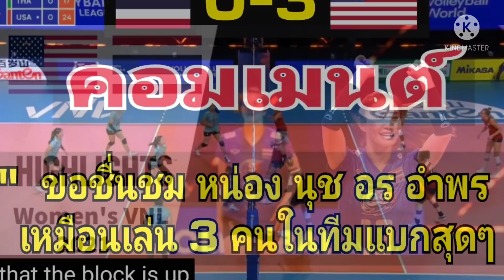คอมเมนต์แฟนวอลเลย์บอลชาวไทย หลังทีมวอลเลย์บอลสาวไทย แพ้ ทีมชาติสหรัฐอเมริกา ไป 0 - 3 เซต